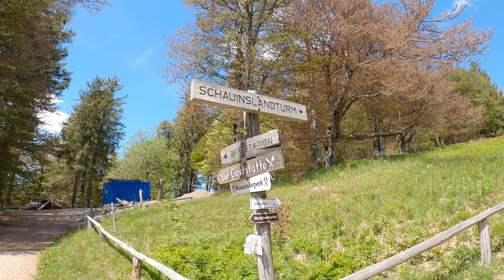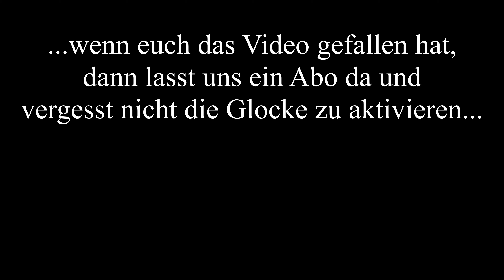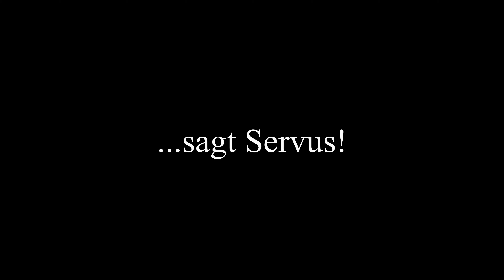MOTORRADTOUR DURCH DEN SÜDSCHWARZWALD | Feldberg | Schauinsland | BMW R1250GS | BMW R1200GS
Hallo zusammen, heute geht es mit dem Motorrad durch den Südschwarzwald über den Feldberg und zum Schauinsland. Solltet Ihr Fragen und/oder Anmerkungen zum Video haben, einfach rein in die Kommentare damit.

Kameras:
2x GoPro Hero8 Black
1x GoPro Hero7 Black